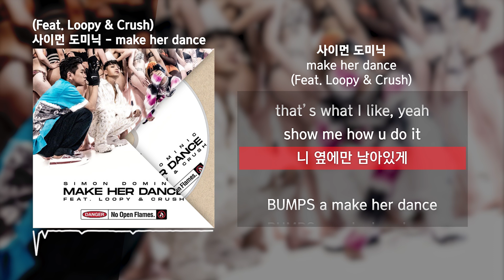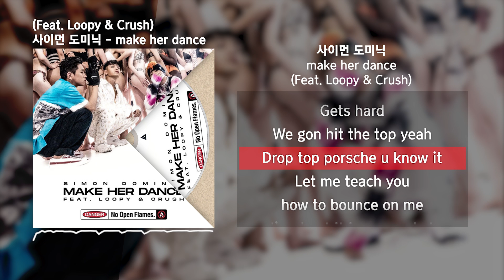사이먼 도미닉 - make her dance (Feat. Loopy & Crush)ㅣLyrics/가사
사이먼 도미닉 make her dance
사이먼 도미닉 make her dance 가사